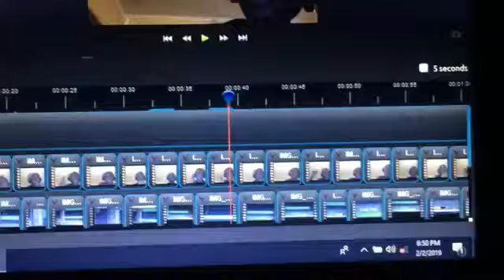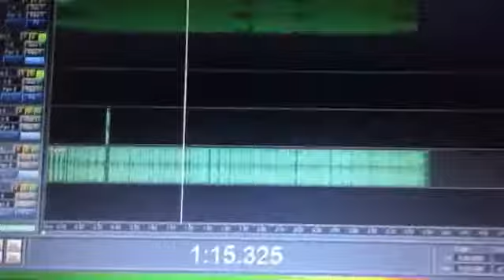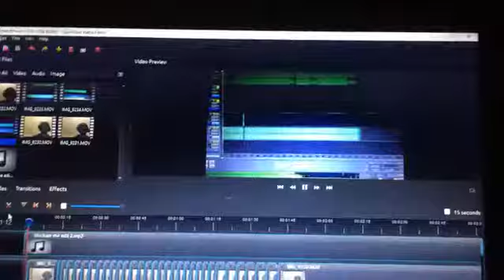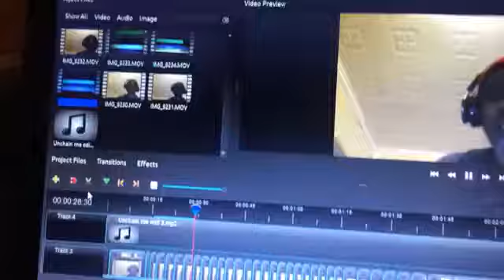Unchain Me {Set Me Free } Live dub Ecspedition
THE JOURNEY TO ECSPEDITION

"the desire to pursue accomplishmentsis driven by,,
the need to satisfy and reach self actualization...
but should not make you greedy,,unsocial or corrupt
but the jealousy of admiring what has not been done best,
With the aim of perfecting the same act.
knowing the purpose of humankind is to correct the world...
even when you cant correct yourself...
because a physician cant ." -ECSPEDITION

Musician, everyone is singing from in inspiration,only me singing leftoulyrics,my inspiration is from Jah mighty God, thanking him for life , praising him, guiding his creation, restoring nature, advocate of trees.i cant sing for myself en am asking u sing these words with me.